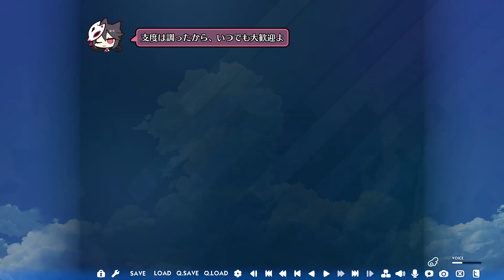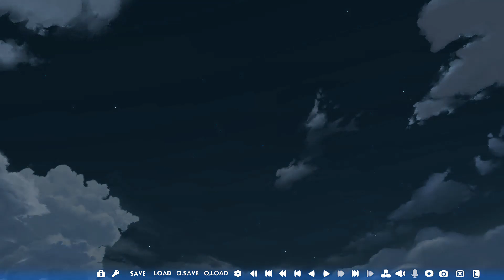【天使☆騒々RE-BOOT!】お泊りです！！！ Part72【星河かぐ耶√】【実況】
この現場に一緒にいるのは地獄ｗ

天使☆騒々RE-BOOT! 再生リスト

天使騒々RE-BOOT!